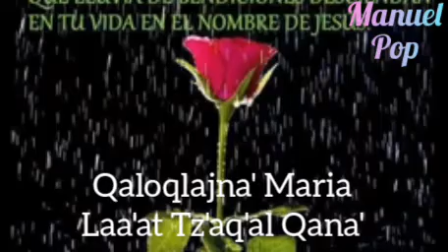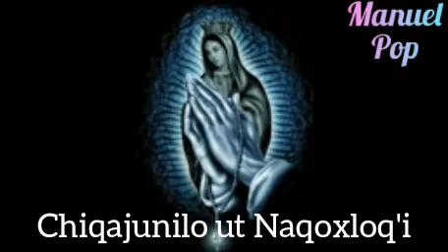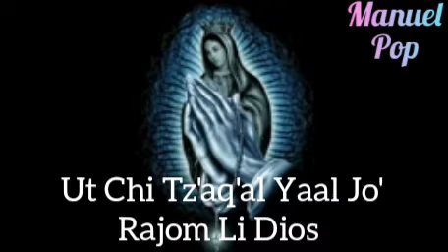cantos Católica en Q'eqchi - Q'aloq'laj Na' Maria Ak B'ich 2019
Estoy como MANUEL POP

QUE Dios les Bendiga a Todos